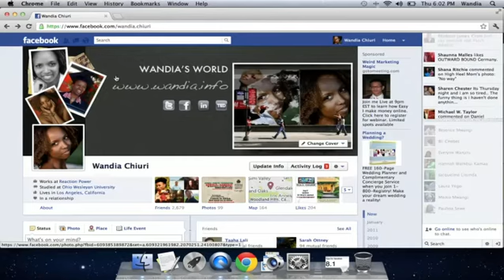Plantronics Voyager Pro Plus | Plantar Fasciitis Treatment Night Splints | Plant Stands Wooden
Hi! This is Yolanda Vanveen and in this segment we're going to talk about how to grow chili plants indoors. Now you can grow pretty much any plant in the world indoors as long as it gets enough sun and moisture, and humidity and heat. And there's a few simple rules that you should follow in growing chili peppers indoors. It's really easy. So the materials that you will need are some chili plant seeds, a plastic bag, a napkin, or you can use a seed starter tray with some potting soil, or you can use a container filled with soil and plant them directly into the container. So step one, the easiest way I found to start any type of seed is to put the seeds right into a napkin, a paper napkin or a paper towel. Cover it up. Put it right into a plastic bag and add water to that. Just a little bit so that the napkin is wet but not really just that the bag is full of water. So I now wet the napkin. Step two, leave that anywhere in the kitchen or under the sink and give it a few days until it sprouts. And then turn around and plant it right into a container. Step three, you can plant your chili seeds right into a seed starter tray. So just take some seeds and then just sprinkle them into the tray. Just a few seeds per section and spread it out. Make sure each section has some seeds in it. And then you just cover that up about one inch with soil. Not even an inch. Step four, add water and then they will grow and you can put, transplant them right into a bigger container or put them right out into the garden. But it's that easy to grow chili plants indoors.